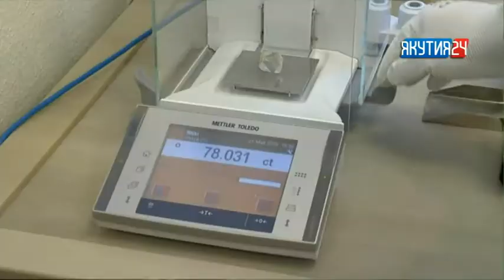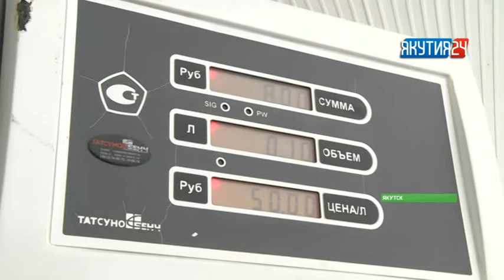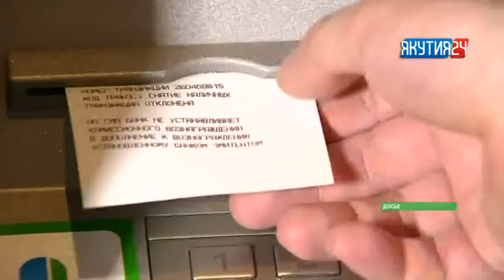Рубрика "Экономика". Выпуск 20.03.2018